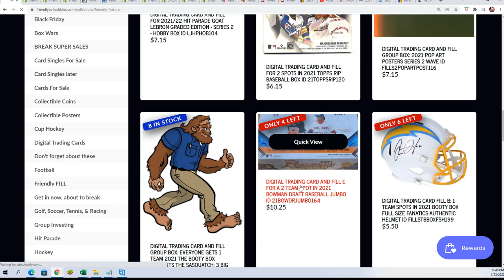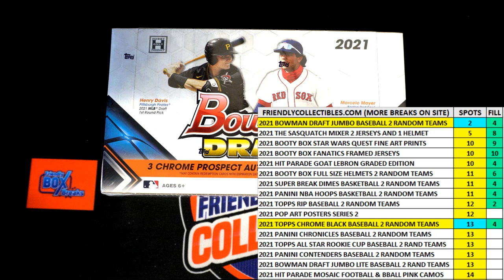2021 Bowman Draft Baseball Jumbo FILLER D ID 21BOWDRJUMBO164